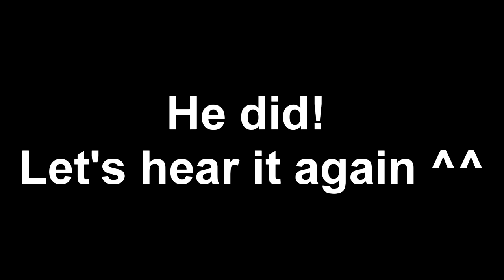Cat Speaks English Says Hello - Hello Kitty Origins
Taffy, the homeless cat (tabby) says hello a lot to me.
It's so cute. I really never knew cats say this.  I guess that's
where the whole "hello kitty" thing came from!

I just wanted to share it with you here.
Feel free to follow me as I continue to document these
homeless cats that I feed.  Thank you
[Tiktok]: @tddongtv
[Instagram]: @tddongtv
[Facebook page]:  @tddongtv